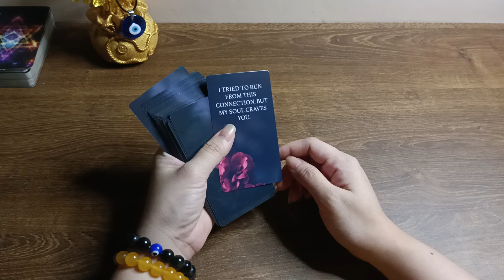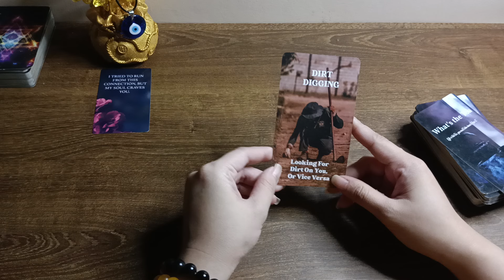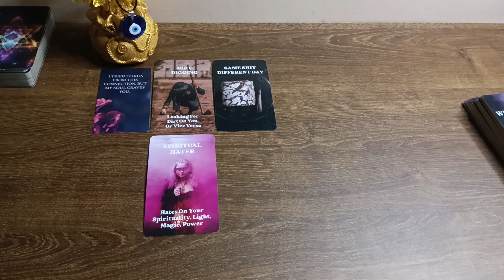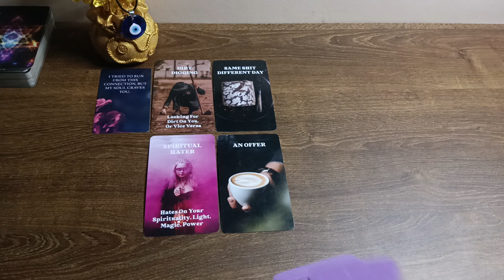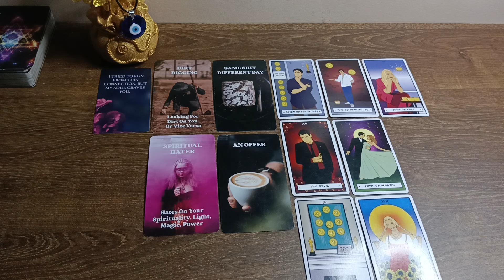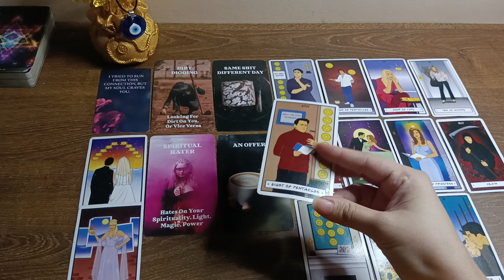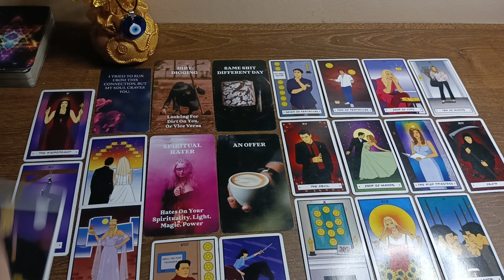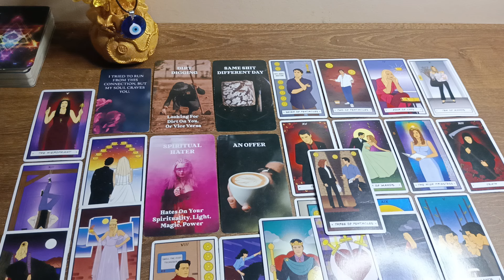🔮OCTOBER 18,2024 ♊GEMINI ♎LIBRA ♒AQUARIUS;DAILY HOROSCOPE